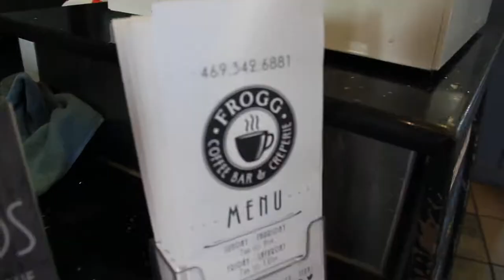NO BACHELOR PARTY FOR YOU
FRIDAY WAS WAS HELLA HECTIC.  Getting work done, picking up my tux, cleaning out my truck, cutting my hair, AND THE WEDDING REHEARSAL and BACHELOR PARTY. Let's for a ride.

FOLLOW ME